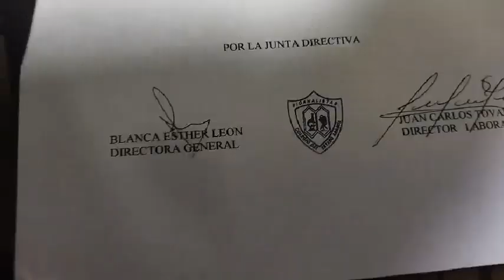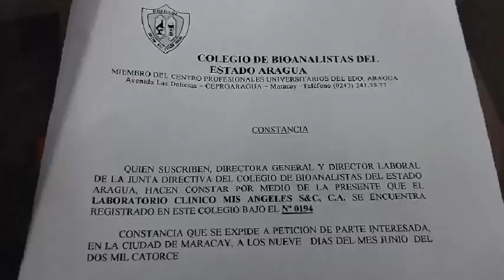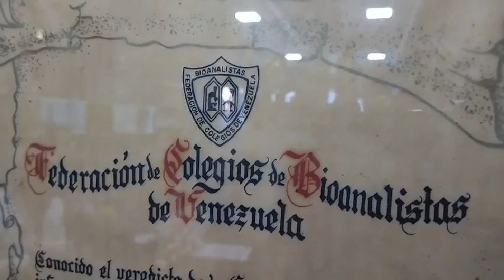364 laboratorios de bioanálisis están legalmente constituidos en Aragua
La presidenta del Colegio de Bioanalistas del estado Aragua, Blanca León, afirmó que en la entidad están legalmente constituidos 364 laboratorios clínicos, precisando además, que otros establecimientos más con similares características, aproximadamente unos 350, trabajan en la clandestinidad.

Dijo que los laboratorios que cumplen con todos los requisitos para su legalidad, le es asignado un código único que permite su funcionamiento.

La representante gremial ofreció una rueda de prensa, en la que además de integrantes de su directiva, también asistió el doctor Ramón Rubio, presidente del Colegio de Médicos de Aragua.